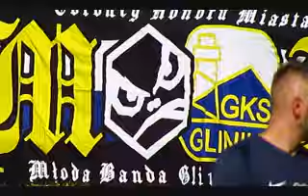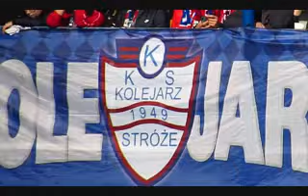KIBICE: Glinik Gorlice - Wisła Kraków (09.10.2021) TRYBUNY / 100 lat Glinika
Flesz z meczu Glinik Gorlice - Wisła Kraków (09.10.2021)
Zrealizowano na zlecenie Piąchopiryny :)